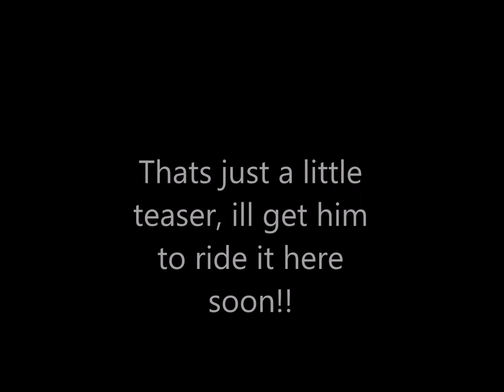1974 YZ80 Unicycle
Check out this crazy build.  1974 YZ80 Unicycle!  Would you give it a shot?